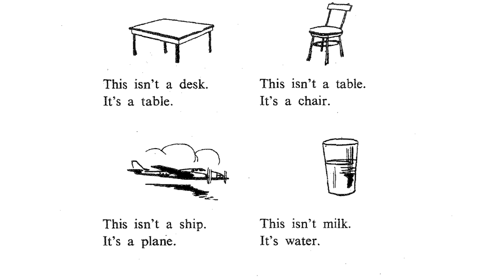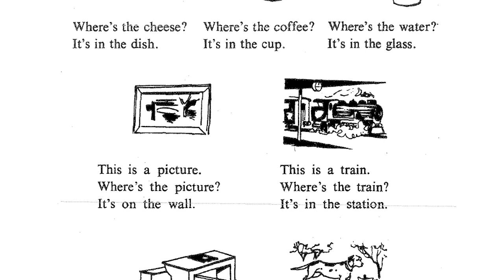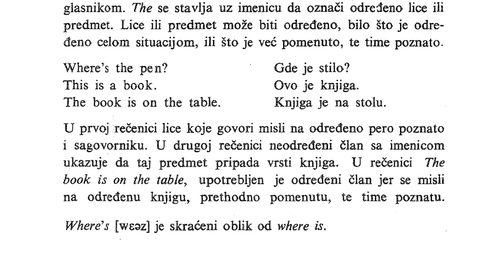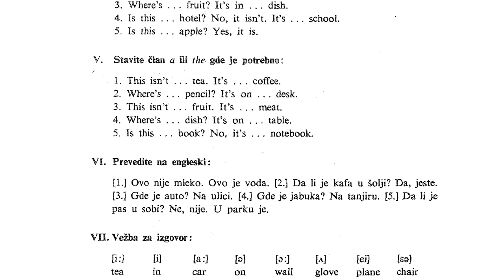Engleski u 50 lekcija 03/50